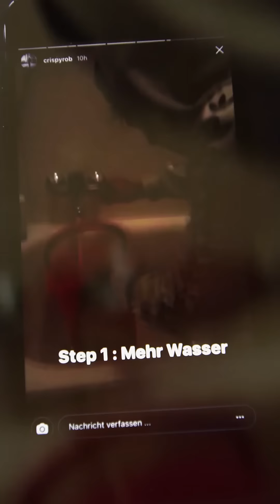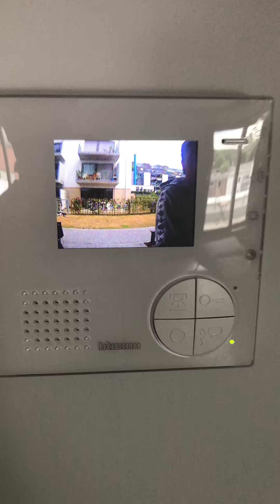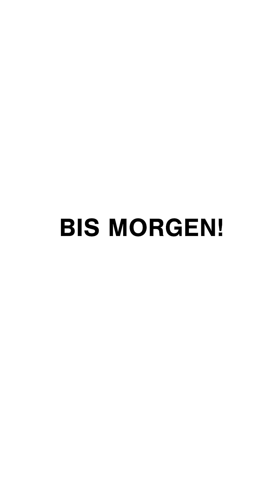CRISPYROB DJ HORN PRANK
Unbedingt beim HANDY auf FULLSCREEN schalten! ;) 📱